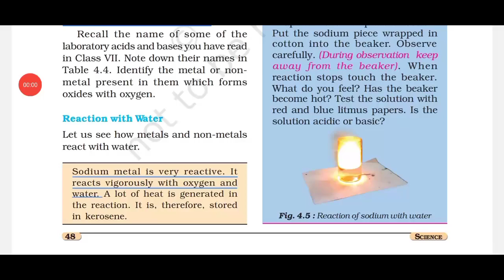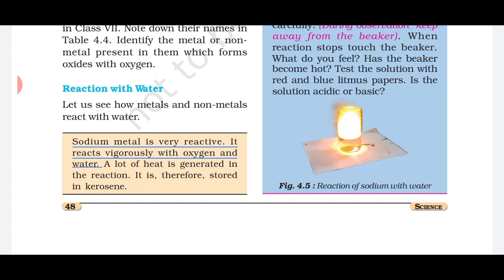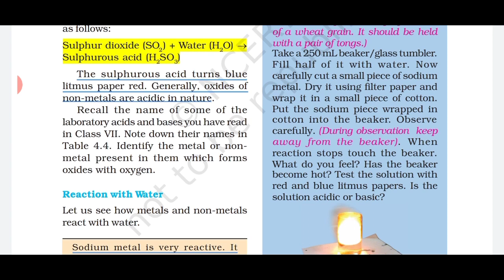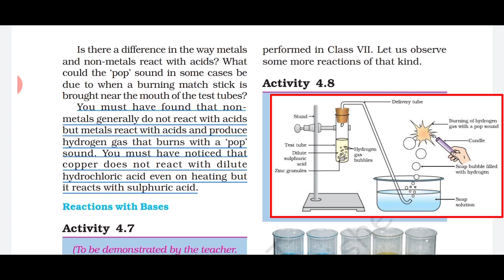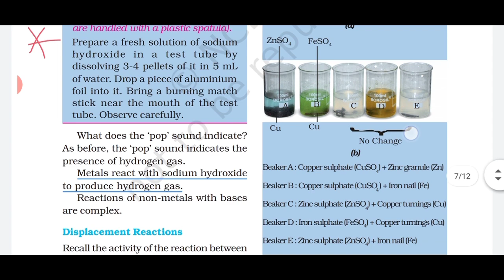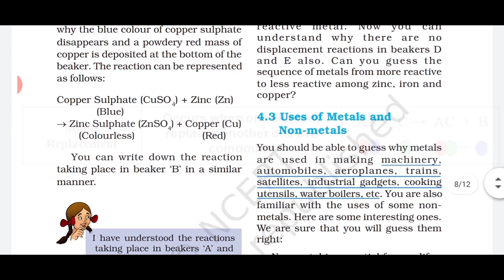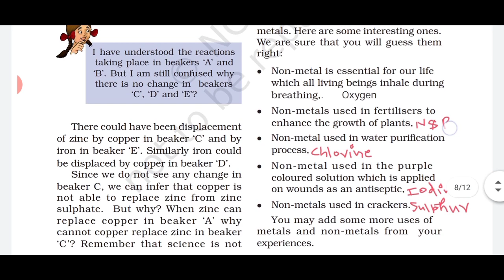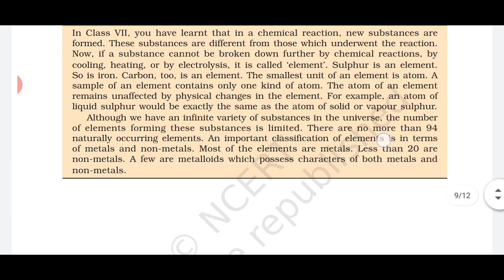NCERT Class 8th Science | Ch:4 - Materials : Metals and Non-Metal | Hindi Explanation | Part-3